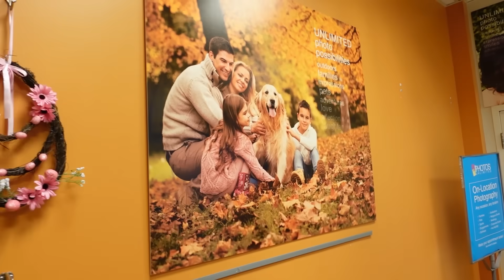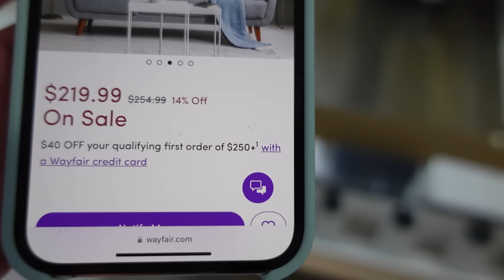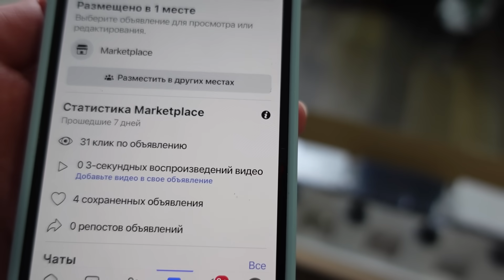Доставай скорее)) Перепутали посылку. Первая фотосессия!